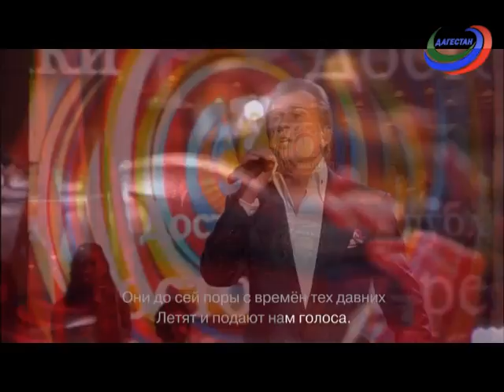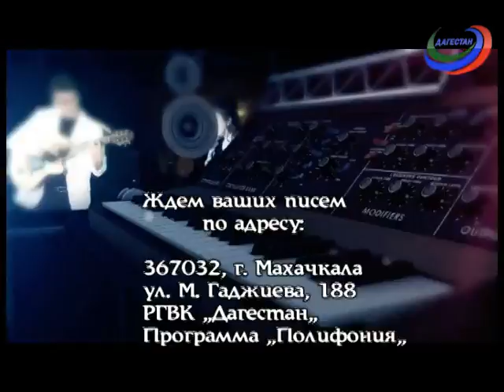Полифония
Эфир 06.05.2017